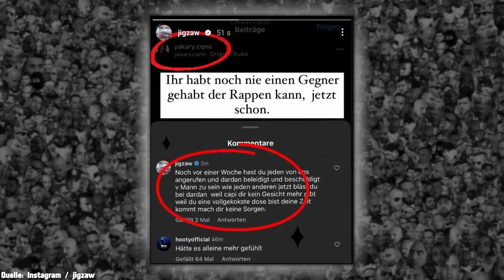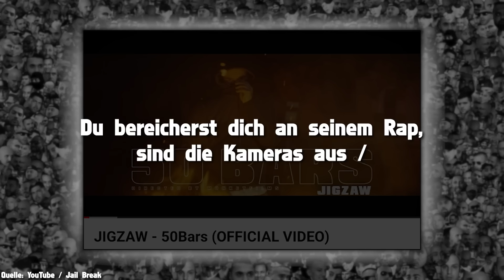„50 Bars“: JIGZAW disst YAKARY, PA SPORTS & EGO – Die Antwort kommt direkt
Jigzaw lässt seiner Ankündigung Taten folgen und veröffentlicht einen Diss gegen Yakary. Doch dabei belässt es Jigzaw nicht und feuert, neben Erwähnungen von Kollegah & Farid Bang, auch gegen Yakarys Labelboss Pa Sports und Yakarys Kollegen Ego. Auch wird eine Reunion zwischen Jigzaw und Samarita angedeutet. Noch in der selben Nacht kommt von Ego dann die Antwort auf Jigzaw.

Bild-Quellen:
- Instagram / Youtube / Twitch / TikTok der Rapper / Protagonisten

Werbung
Gönnt euch ZecPlus!

Vielen Dank!